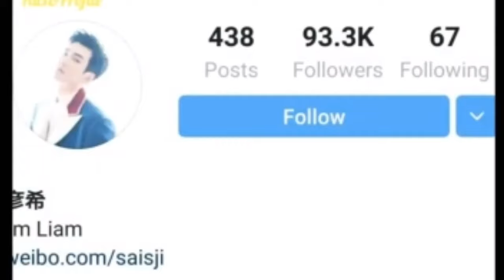Yan Xi Chinese Actor || Biography || Lifestyle || Age, Facts, Favorite Things and GF.